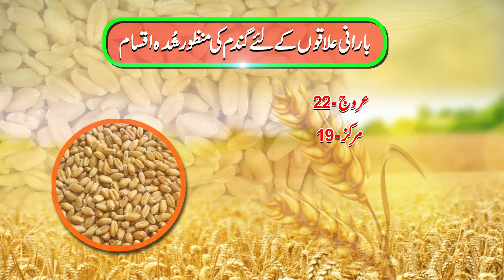بارانی گندم کے کاشتکاروں کے نام اہم پیغام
بارانی گندم کیلئےمنظور شدہ اقسام